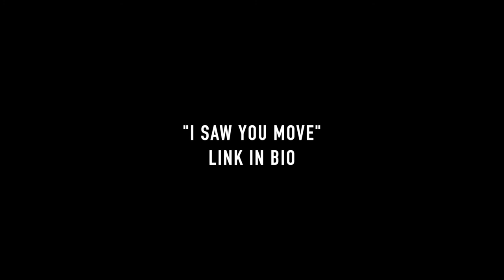Taylor Marshall - I Saw You Move (Live From Home)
Official Video for "I Saw You Move" by Taylor Marshall Live From Home.